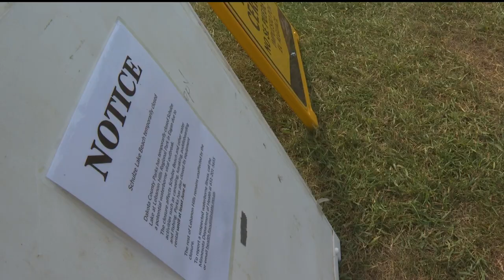MDH received 60+ reports of illness after people swam at Schulze Lake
Most of the reports came from people experiencing vomiting and diarrhea in recent days after swimming in Schulze Lake at Lebanon Hills Regional Park in Eagan, according to the Minnesota Department of Health.